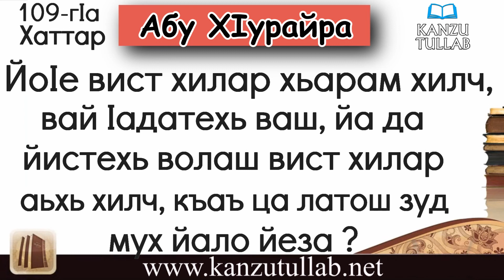109. Да, йа ваш уллехь а волаш вист хилар аьхь хилч Iадатехь, ас къаъ ца латош зуд мух йало йеза ?